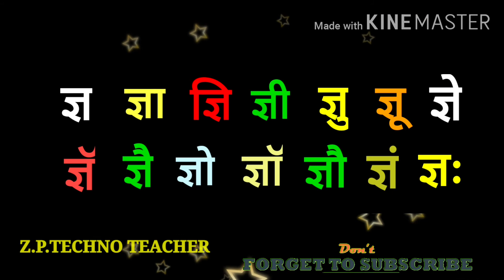'ज्ञ' ची चौदाखडी (वर्ग १ ला )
पहा,ऐका,म्हणा,लिहा,सराव करा.